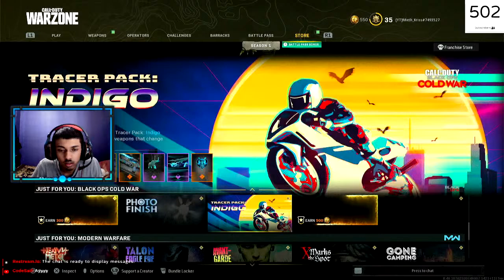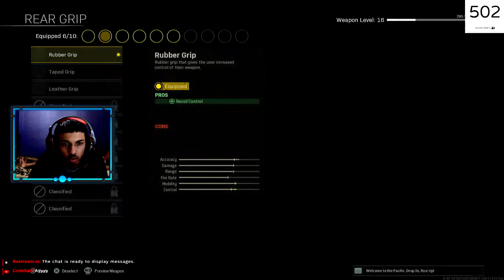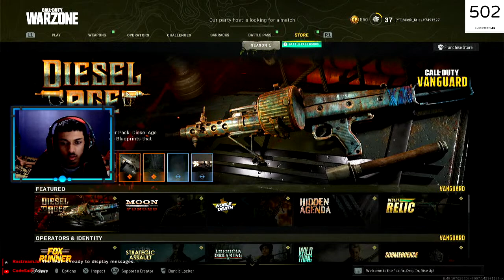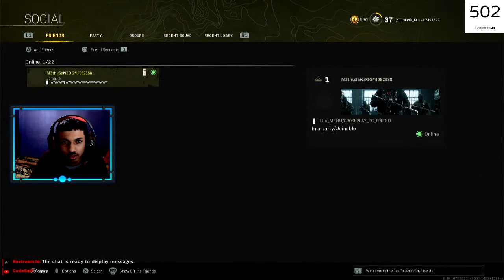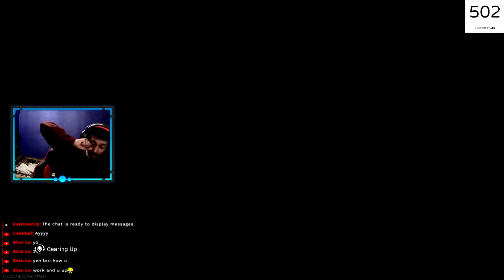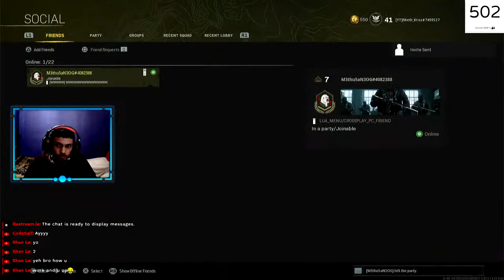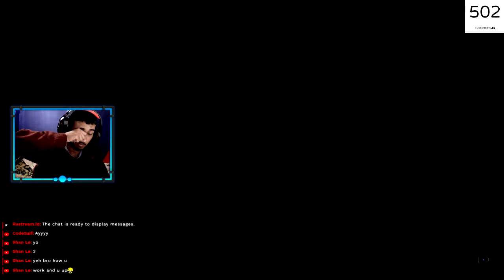LATE NIGHT COD Warzone Caldera New Map LIVESTREAMGameplay W/mieth.k|Road To 510 Subscribers!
Drop a  for the livestream!